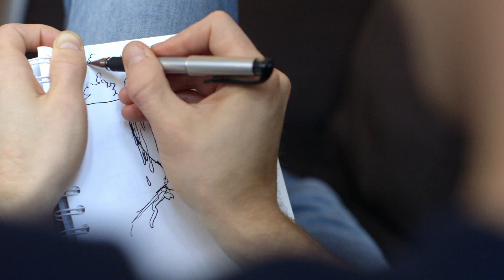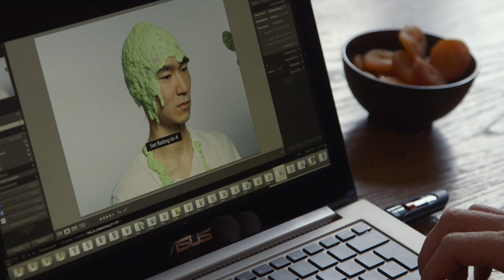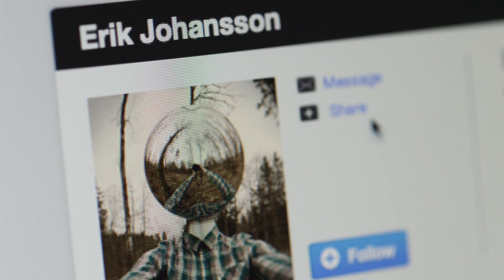Adobe | Erik Johansson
Erik Johannson is one of the world's great Photoshop artists and he loves to confound people's expectations with his highly manipulated photography. This video captured him in Berlin and his home town in Sweden right before he achieved internet superstardom with his bus stop prank (21 million and counting)